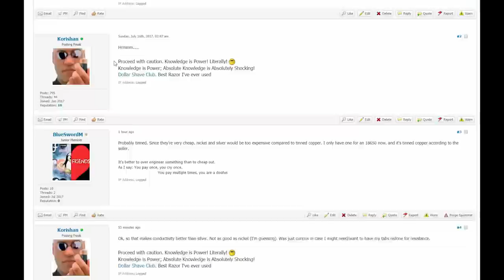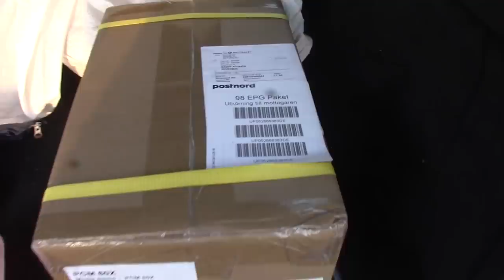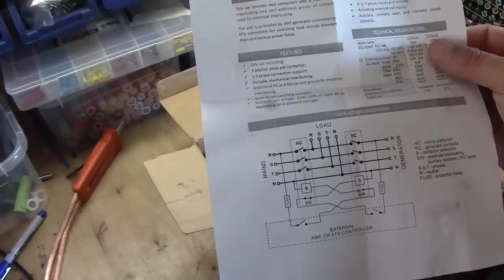Package arrived! (VLOG #001)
I got 2 packages. One more suspect than the other! Expect more videos about it!

Update: The broken parts of the contactors are solved with the seller. I can highly recomend them!  I even ordered 1 more :)

By buying the stuff i link to will also yield some extra for me.